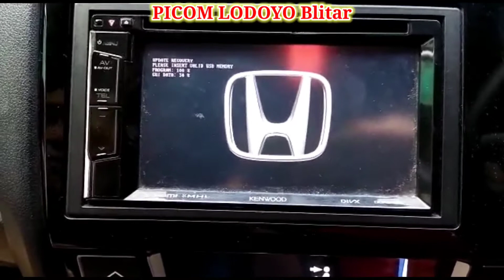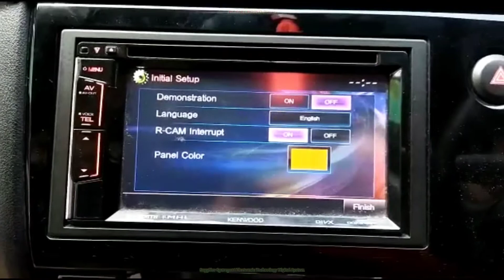Proses Upgrade Recovery Head Unit KENWOOD DDX515BT Pada Mobilio RS 2016 I PICOM LODOYO Blitar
Proses Upgrade Recovery Head Unit KENWOOD DDX515BT Pada Mobilio RS 2016

Buka : Jam 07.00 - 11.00 WIB
Istirahat Siang : Jam 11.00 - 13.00 WIB
Buka Kembali : 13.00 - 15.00 WIB